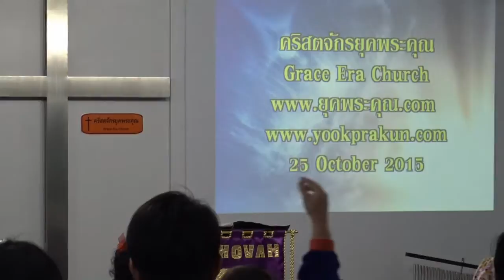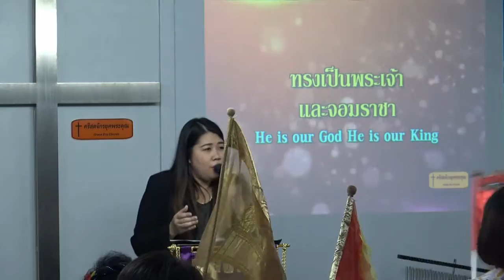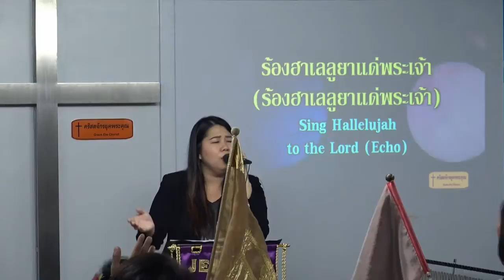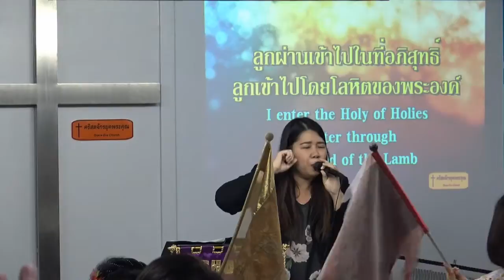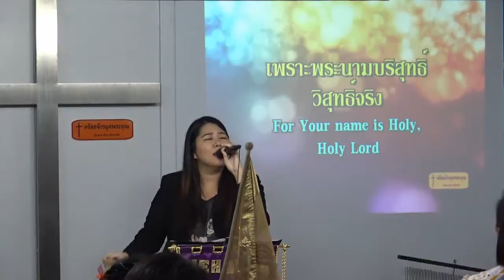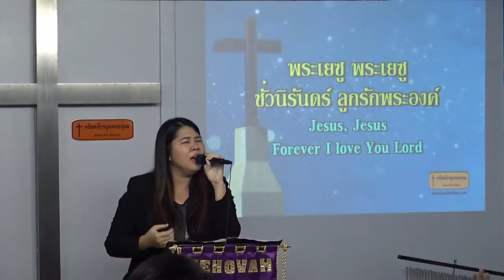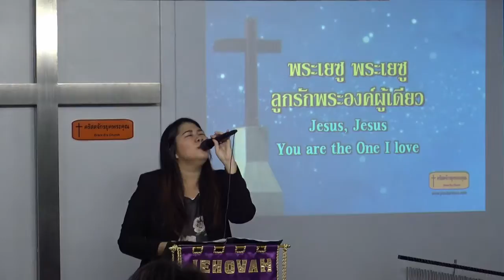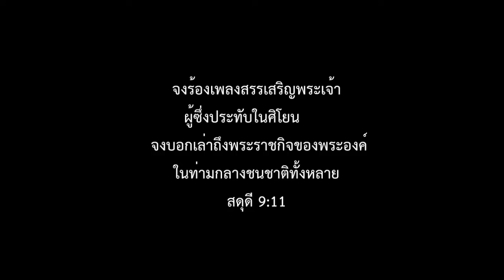นมัสการวันอาทิตย์-151025